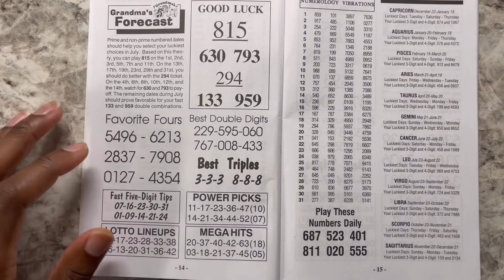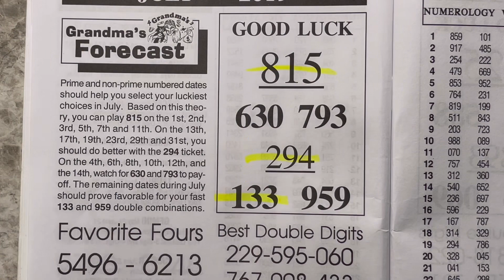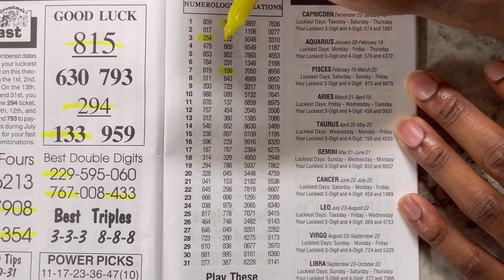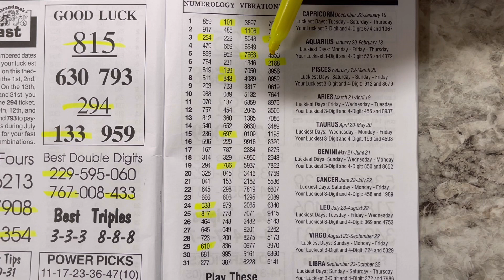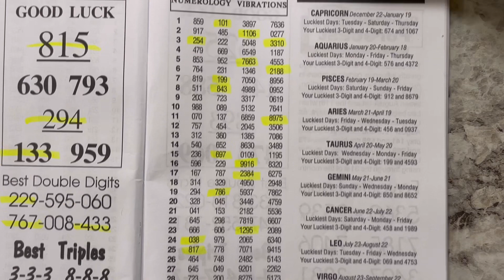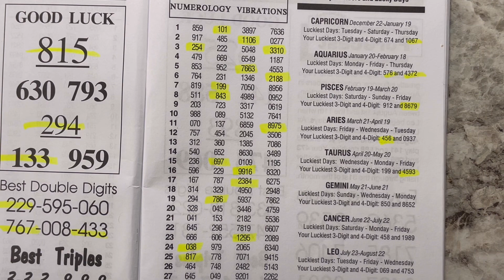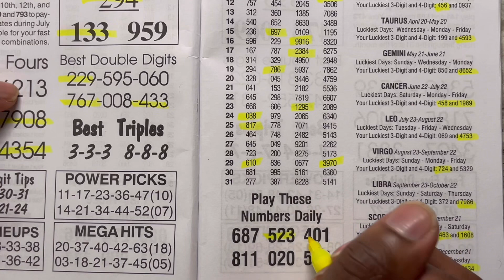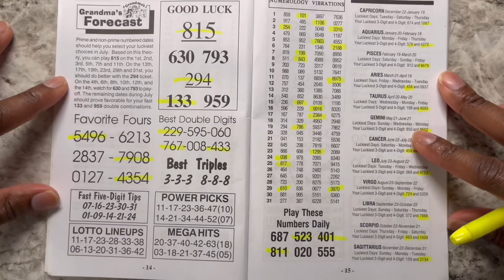JULY HITS FROM GRANDMA FORECAST | PICK 3 PICK 4 SUGGESTIONS